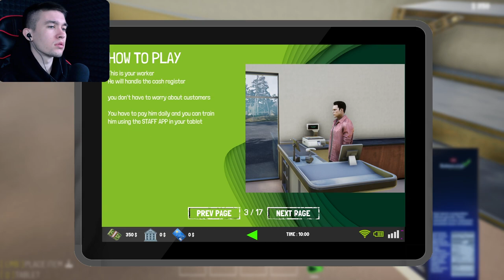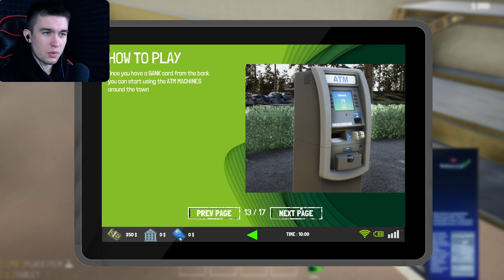СТАРЫЙ НОВЫЙ МАГАЗИН - Trader Life Simulator 2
Прохождение игры: Trader Life Simulator 2.
Всем привет!
Меня зовут Дмитрий и я снимаю прохождение игр.